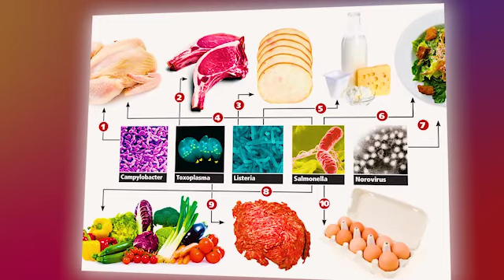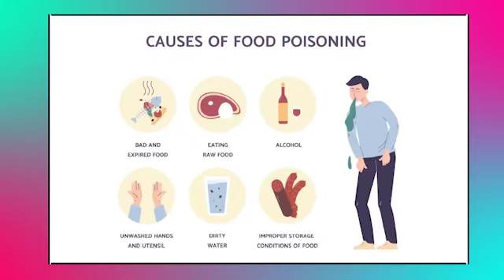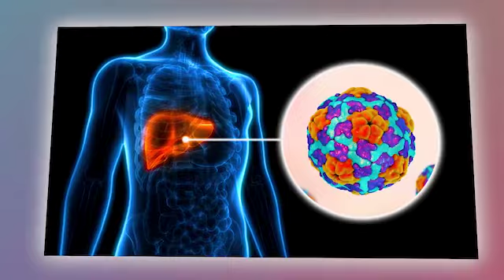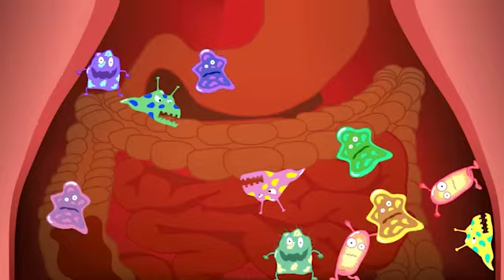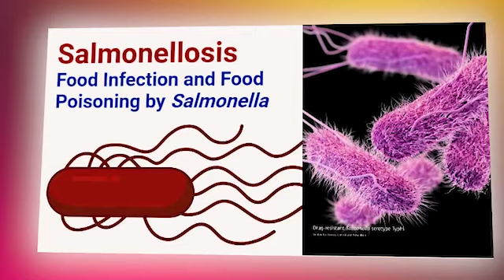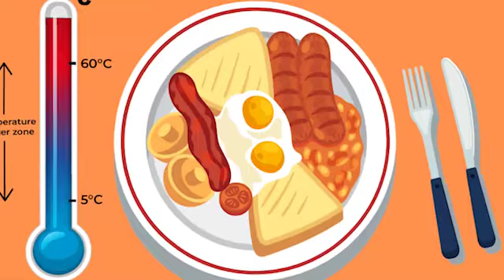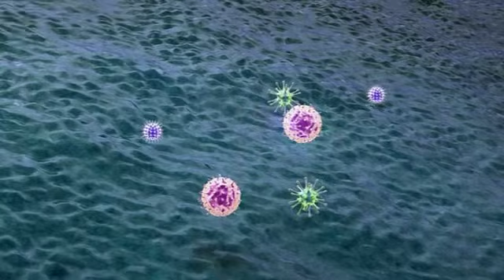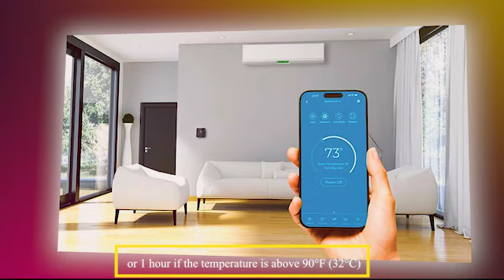FOOD SAFETY|PUBLIC SAFETY|FOOD TALK WITH ME|FOOD SAFETY MODERNIZATION|FOOD SAFETY CERTIFICATE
Hi and welcome to LIVEGOOD WINS channel! In this video is a short summary of FOOD SAFETY, with the titles "FOOD SAFETY", "PUBLIC SAFETY", "FOOD TALK WITH ME", "FOOD SAFETY MODERNIZATION" and "FOOD SAFETY CERTIFICATE". Always remember, our HEALTH is our WEALTH...To achieve the most optimum goal, please SUBSCRIBE to this channel and support it by giving your LIKES, SHARES and COMMENTS. so, continue watching, enjoy and let us all eat right, drink right, exercise right and sleep right - to become LIVEGOOD WINNERS!!! Thank you very much!

Having enough safe and nutritious food is essential for maintaining life and promoting overall health. Contaminated food can lead to over 200 illnesses, affecting vulnerable populations like infants, young children, the elderly, and those already ill. Foodborne diseases arise from harmful agents transmitted through contaminated food—these include bacteria, viruses, parasites, or chemicals.

We will explore common myths surrounding foodborne illness that contribute to misconceptions about food safety. For instance, many believe that contaminated food always looks bad or that only dirty kitchens pose a risk. Understanding these myths helps us prioritize proper handling practices to ensure our meals are safe.